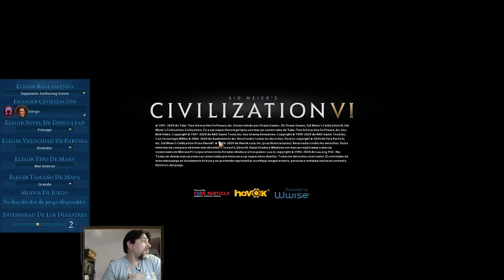CIV VI Gathering Storm - 03a Gorgo de Esparta [1 de 4]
Inicio de partida con Gorgo de Esparta